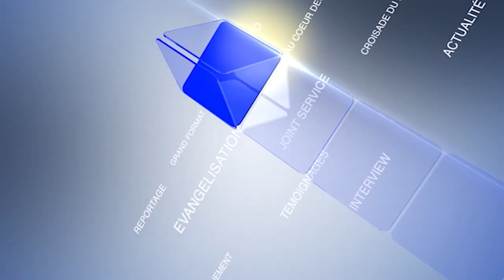REPORTAGE - MI PARCOURS DE LA CROISADE DU MINISTERE A LA CMCI DE KORHOGO